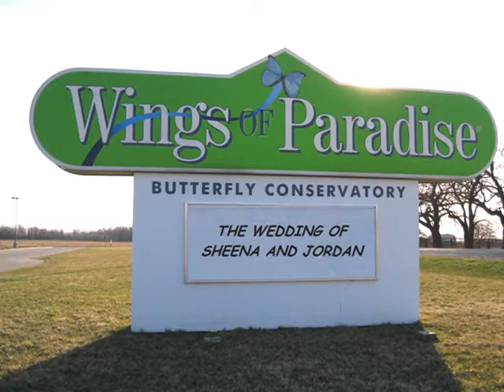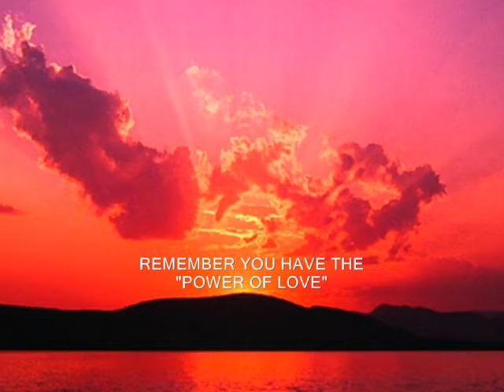Wedding in Paradise, Sheena & Jordan Martell-McKee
Wedding at the "Wings of Paradise" Butterfly Conservatory. Sheena and Jordan Martell - McKee. April 11/2009. W.G.M. Photos, Ontario Canada.